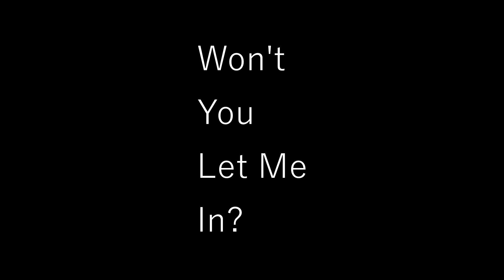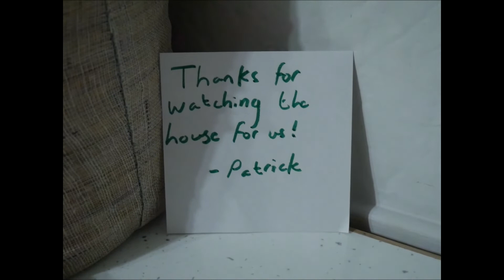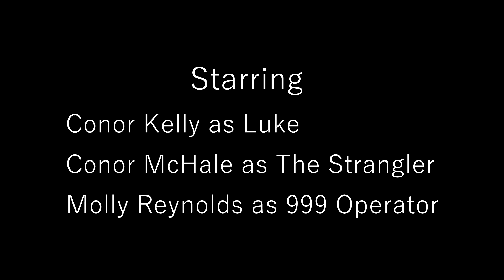Won't You Let Me In? - The Third Short Film by Ruari Corrigan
Surprise...

Written, directed and edited in secret over one week with a skeleton crew, WYLMI is my return to horror after working on Dead Already over the summer. Starring Conor Kelly as Luke, a young man keeping an eye on a neighbour's house, he is visited by a strange guest, played by the debuting Conor McHale, and his night doesn't go quite as planned...

CAST

Conor Kelly as Luke
Conor McHale as The Stranger
Molly Reynolds as 999 Operator

CREW

Me

The score is once again composed by Tadhg Flinter, who as usual elevates the film with his work. The location and props were kindly provided by my nanny, Breda Buckley, who was very helpful during the production.

Thank you to everyone who likes and shares the film, I hope you enjoy, and most importantly, Happy Halloween.